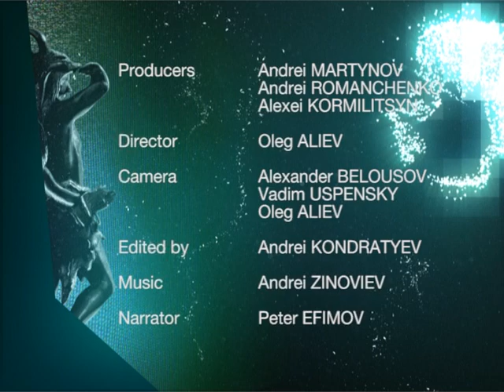Back to Papua, part 4. Documentary Film. Russian TV Series. StarMedia. English Subtitles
Documentaries about real primitive tribes on the island of Papua New Guinea. Papuans through the eyes of Russian travelers, one of whom (Oleg Aliev), having lived on the island for a total of more than 5 years, married a young Papuan woman, participated in an intertribal war and experienced amazing adventures for a modern person.